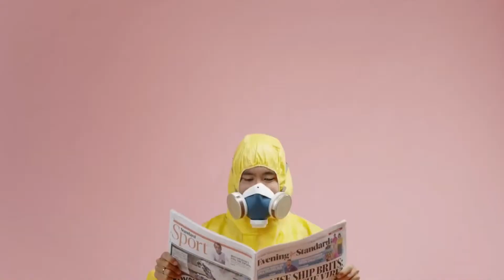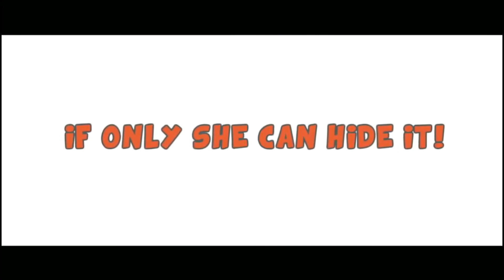Hollywood Movies Recommendation 2021|| Re watch some movies